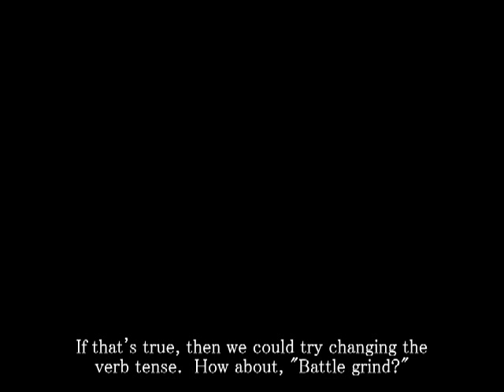Let's Play The 11th Hour -- Part 5 -- Thoroughly Riddled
...is a phrase that has no anagram?  Seriously?

More riddles, nearly done with the 7th hour.